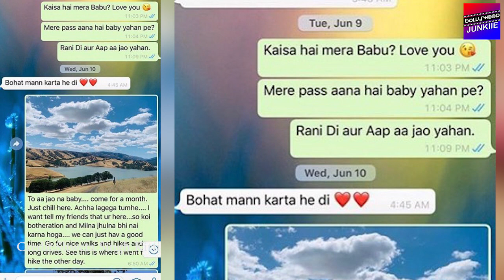Sushant Singh Rajput's LAST Chat With Her SISTER Just 4 Days Before He Passes Away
Sushant Singh Rajput‘s death was a shock to the entire nation as well as his family. Sushant’s sister Shweta Singh Kirti keeps on sharing throwback pictures and videos with her brother. Now, she has shared a childhood picture of the late actor and a wedding picture of her where they were smiling while posing on the camera. Shweta also shared a screenshot of chat on June 10, about four days before the actor committed suicide at his Bandra residence.

The chat shows Sushant telling Shweta, “Bohat mann karta he di” with heart emojis to which she replied with a picture of the location she went for hiking and said, “To aa jao na Baby. ..come for a month. Just chill here. Achha lagega tumhe…I want tel my friends that ur here…so koi botheration and milna jhulna bhi nai karna hoga…We can just have a good time. Go for nice walks and hikes and long drives. See this is where I went for hike the other day.”

Sharing the pics and the screenshot of the chat, Shweta wrote, “I am experiencing bouts of pain. Right when I think I am coping with it better, some or the other incidence rushes right back into my memory and breaks me apart. One such memory I am sharing with you all… because it is said that the more you share your grief, the less it hurts.”

She also shared how Sushant was born after years of ‘mannat’ and how she was close to him. She further wrote, “I have always been told by my family members that Mom and Dad wanted a son, more so because Mumma’s first child was a son and she had lost him at the tender age of one and half. I never got to meet my first sibling. But mom and dad were very hopeful for a second son…. they made a sankalp (mannat) and started praying to Maa Bhagwati for straight 2 years. They fasted, they meditated, they did puja, hawan and went to spiritual places and met spiritual people. But then I was born, on a Diwali day…. Mumma considered me very lucky and often called me Lakshmi Ji. They continued with their Sadhna, and a year later my little brother was born. Right from the beginning he was a charmer, he mesmerized everyone with his beautiful smile and twinkling eyes(sic)”.

Shweta also shared one of her childhood memories with Sushant. She wrote, “We started going to school, we had to go to different classes. Bhai’s Nursery and my prep classes were in same building so we managed our 1st year of school pretty well. But then my UKG class was in a different building and his prep classroom remained in the same building, so we got separated. One day after lunch break was over I saw Bhai in my classroom, in my building. We were just 4/5 year olds then(sic)”.